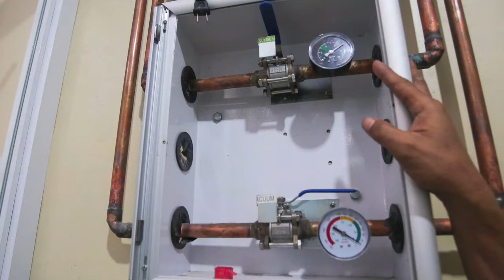NOPH Covid Isolation Facility 60 Day Build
WE BUILD AND HEAL AS ONE.

This COVID-19 Facility is a one-storey isolation hospital building of the Provincial Government of Negros Oriental built inside the compound of the Negros Oriental Provincial Hospital (NOPH) which contains 34 sealed rooms made of reinforced concrete walls and all equipped with negative pressure machines, oxygen and suction lines, bio-steel doors, anti-bacterial flooring, air-conditioning units and with individual ante-room and T&B. The facility is also equipped with doctors and nurses station, doffing room, donning room, disinfection room, cadaver holding room, oxygen supply and storage room, ambulance bay, CCTV cameras, and back-up generator. The isolation facility will be used as area of treatment for patients with COVID-19 and other communicable diseases such as meningococcemia, tuberculosis, among others, and funding of which is sourced from the Bayanihan Funds of the Provincial Government of Negros Oriental.